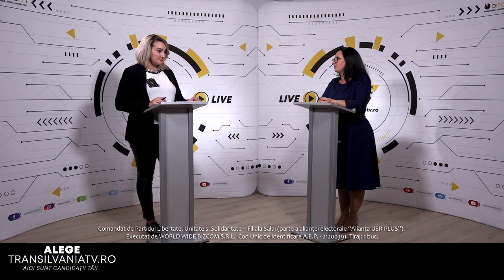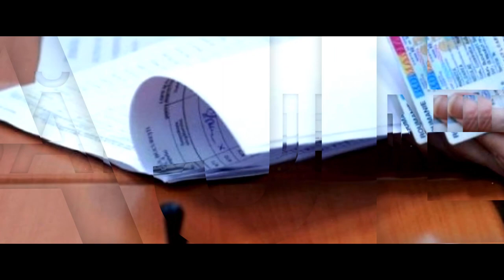ALEGE TRANSILVANIATV - INTERVIU CU ANDREA CIORTEA